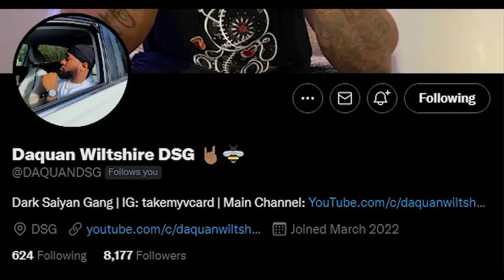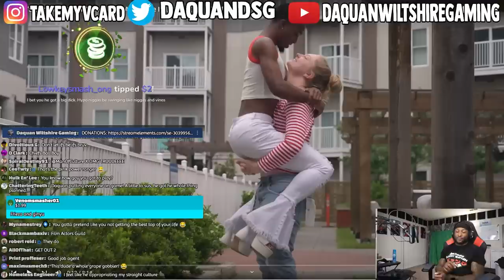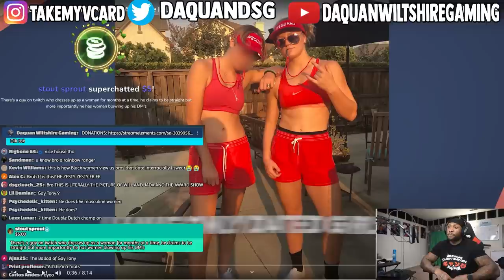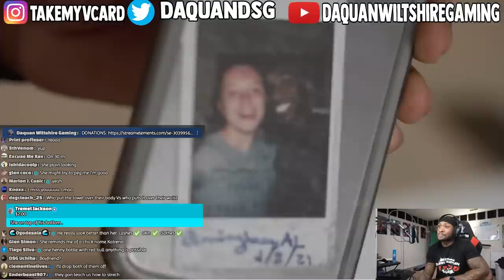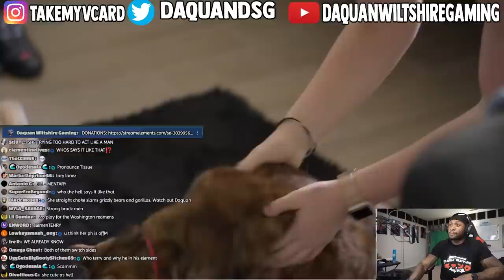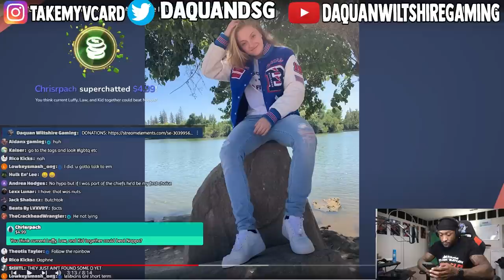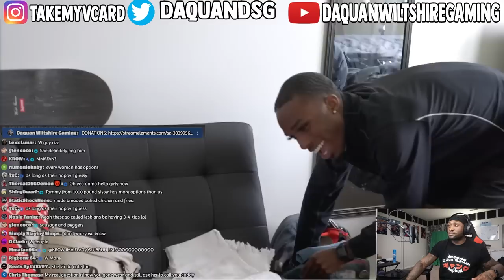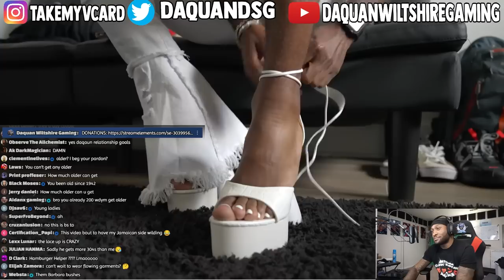THE MOST BIZARRE LOVE STORY: HE'S FEMININE AND SHE'S MASCULINE